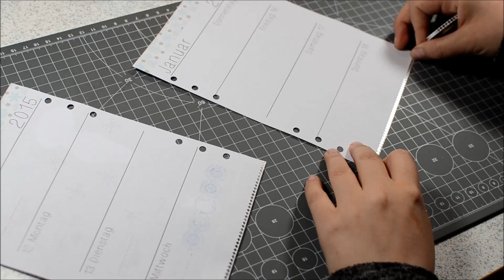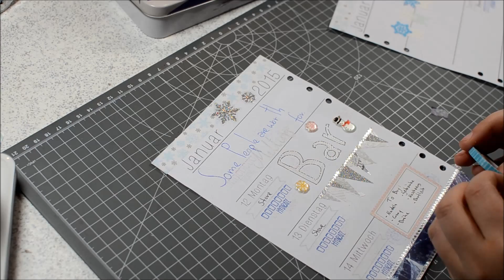{Deco-Challenge} Filofax Decoration 07 - Snowflake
This decoration is the first video in cooperation with Julia. We both used the snowflake washitape we shared. :)